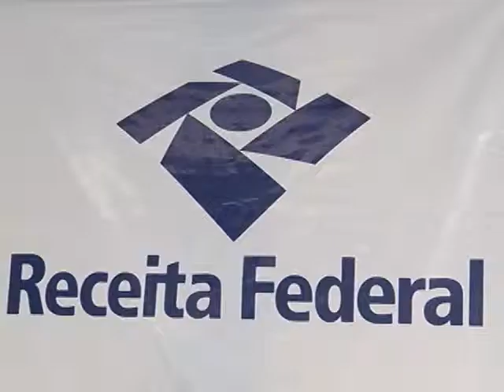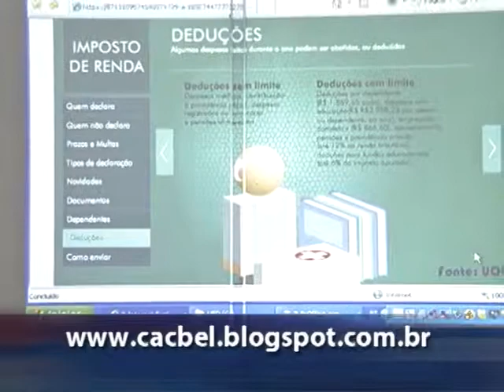BALANCO RECEITA FEDERAL - GC JORNAL - TALITA_1.mp4